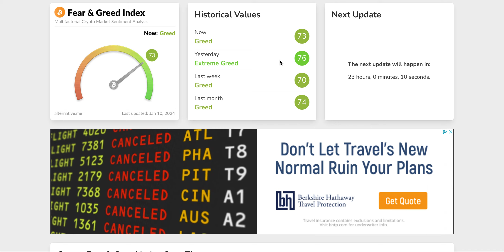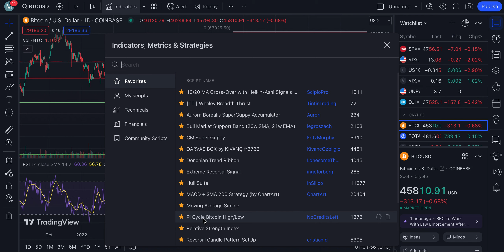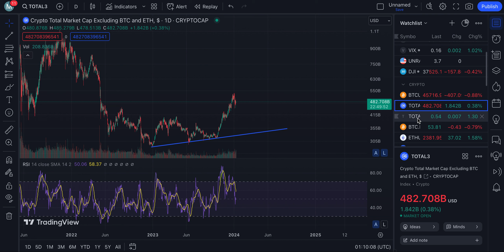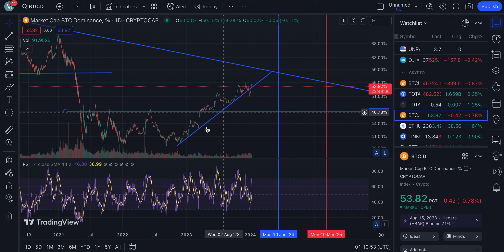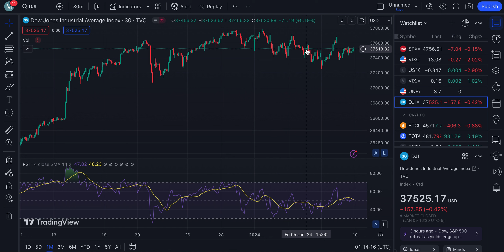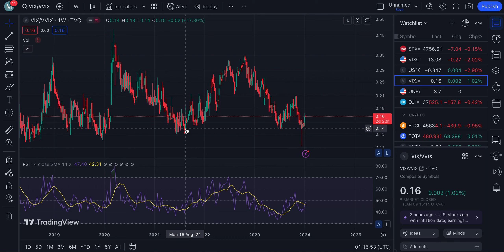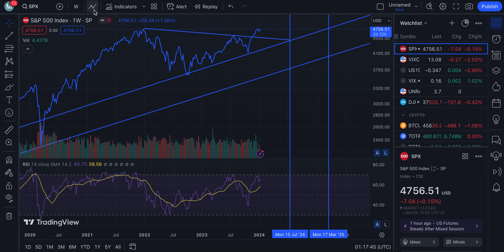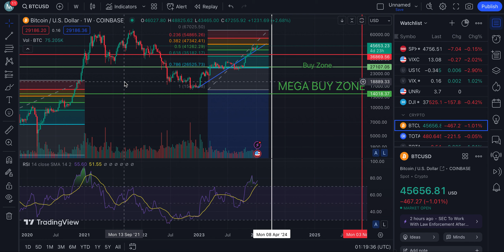Crypto hit EXTREME GREED! What's next?